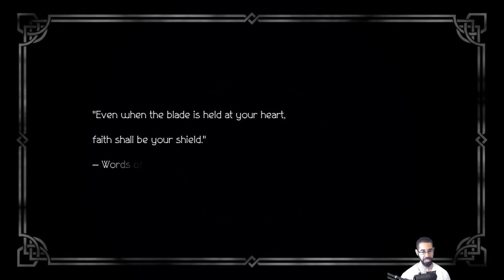Let's Play: Octopath Traveler - Part 13 | Primrose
Mastering Eight Paths of Wu-Tang - Octopath Traveler - Day 2 -- Watch live